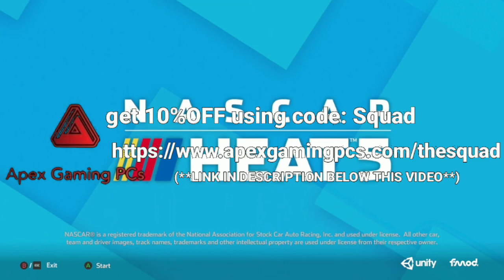BYE BYE BUSCEY! | John Hunter Nemechek Career Ep.20...